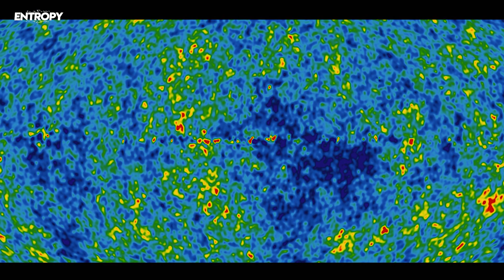Was war vor dem Urknall? (Theorien)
Was passierte vor dem Urknall? Was war vor dem Urknall? Und welche Theorien der Entstehung unseres Kosmos, unseren Universums gibt es?

Die Geburt des Universums ist nicht nur die Geburt subatomarer Teilchen und der Energie, sondern auch der Beginn von Zeit und Raum.
Vor dem Urknall war der zeitliche  Bezugsrahmen oder Frame of Reference unseres Universums noch nicht festgelegt worden.
Aber so wie ich auch der letzten Folge gefragt habe, was passierte für dich vor deiner Geburt, können wir darüber spekulieren, was vor dem Urknall passiert sein könnte. Und wir können dies auf eine Weise tun, die von der Wissenschaft geleitet wird, auch wenn Experimente zum Testen dieser Hypothesen noch weit entfernt oder unmöglich zu testen sind.